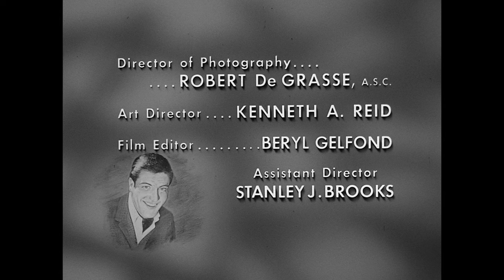The Dick Van Dyke Show - Season 5, Episode 32 - The Last Chapter - Full Episode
After five years of struggle, Rob finally finishes his first book.